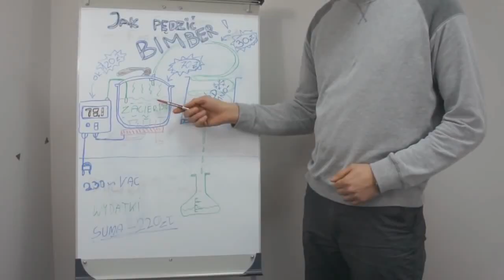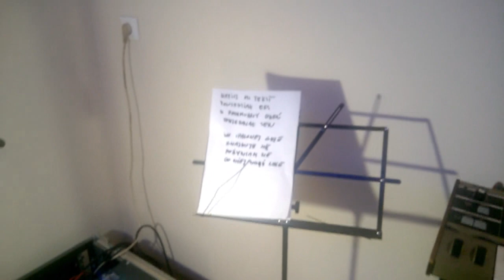CornFlakes Aggression - Zciema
Obraz do piosenki "ZCIEMIA"  kolbuszowskiego zespołu CORNFLAKES AGGRESSION  z sesji z 2018 r. promujący album "AUDIODYSK"